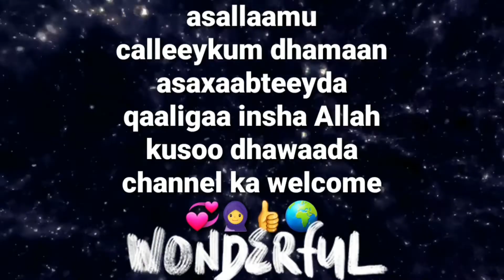fruit kaan waxoow ka midyahay cuntooyinka vitamins ka leh oo u fiican fertility ka🛍👉